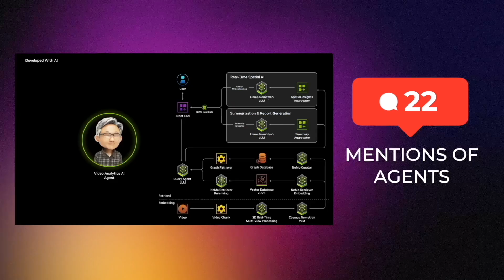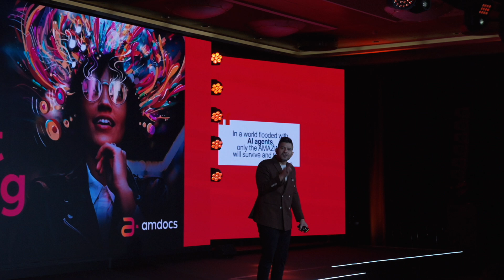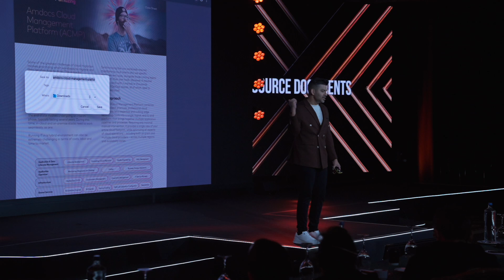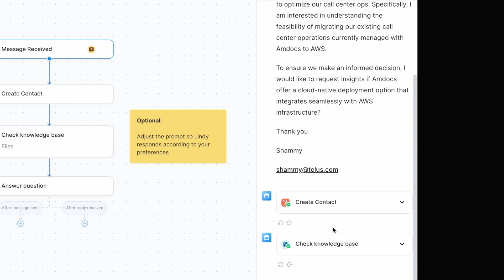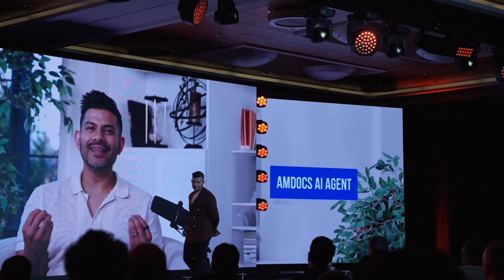AI Keynote Speaker | The Agentic Era & The Future of AI Agents | Shawn Kanungo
AI Keynote Speaker Shawn Kanungo discusses why we’re entering a new wave in 2025, referred to as the “agentic” revolution, or the agentic era.

AI agents will be the next huge disruptor, providing 10x to 1000x the value of generative AI alone.

A big thanks for Amdocs having me out in Athens!

Biography:
Shawn Kanungo is a globally recognized innovation strategist and bestselling author. He previously spent 12 years at Deloitte working closely with leaders to better plan for the opportunities associated with disruptive innovation.

He has been recognized as Edify's Top 40 Under 40. In 2021, he was named in Forbes as the “Best Virtual Keynote Speaker I’ve Ever Seen”. Shawn’s content on innovation has garnered millions of views, respectively across LinkedIn, TikTok, YouTube & Facebook.

Kanungo is the first innovation expert to have a streaming special, released on Apple TV and Prime Video in August 2023. It complements and shares the name of his bestselling debut book, The Bold Ones, a playbook for individuals to become bolder and push their careers and organizations forward. It has been touted as one of McKinsey’s top decision-making books for leaders. Kanungo’s work has also been featured in the Globe and Mail, The Guardian, CBC, and CTV.